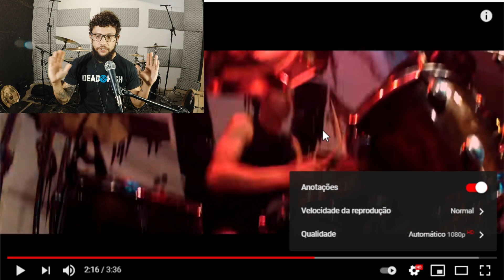REAGINDO E ANALISANDO BATERAS - Ricky Machado - Glória Bicho do Mato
Faaaaala meu povo! Estreia aqui no canal! O que vcs acharam desse formato?
Conta pra mim nos comentários e, se curtir, não esquece aquele LIKE e não saia sem SE INSCREVER! Isso ajuda muito!
Valeeeeeu!